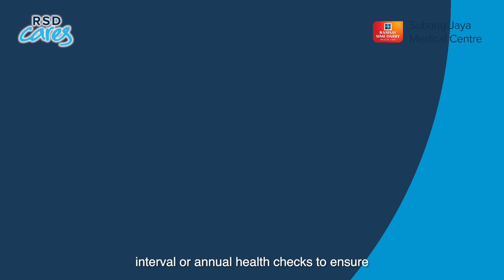Risk Factors in Cardiovascular Diseases | SJMC Cardiothoracic Surgeon | Dr Kenny Cheng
Guard your heart against the ravages of cardiovascular diseases (CVDs).

With CVDs being the leading cause of death globally, it is vital for each of us to recognise our risks and take steps to lower them. While certain risk factors are beyond our control, there are many that are within our control to change!

Allow our Consultant Cardiothoracic Surgeon, Dr Kenny Cheng to shed some light on the various risk factors of CVDs alongside some tips to protect the heart.

Knowing you need to see a cardiac or a cardiothoracic surgeon can be very daunting, but since our 1st open heart surgery in the private sector in Malaysia back in 1995, be rest assured that our specialists are highly experienced with expertise that you can trust: